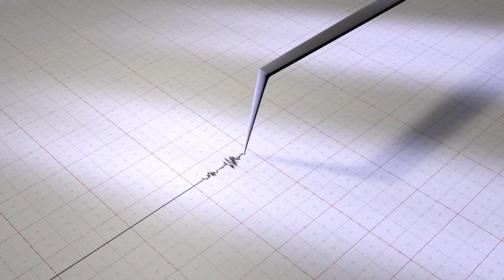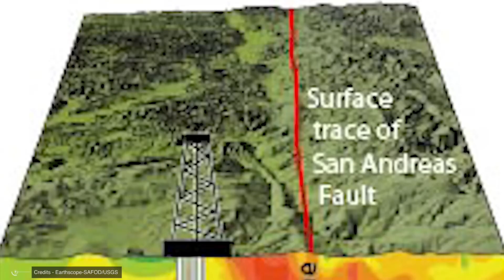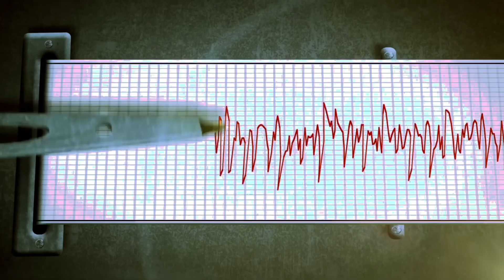The Next Big Earthquake Could Hit Within Months – Here’s Where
00:00 - Intro
00:12 - Body
08:00 - Outro